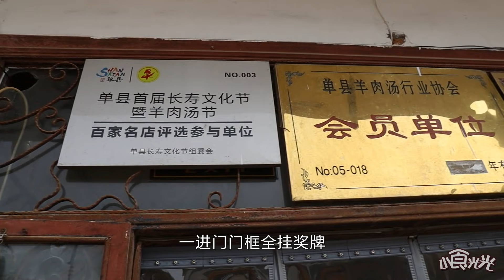山东大爷卖小吃，肉有价来汤无价，每天尝汤无数，乾坤全藏竹筒里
大家好，这里是小食光光！
相信每一个吃货都有一颗积极向上的心，卡姆昂来吧微胖才是境界！
大家好，欢迎来到我的频道
在这里我会和大家分享一些制作美食的日常